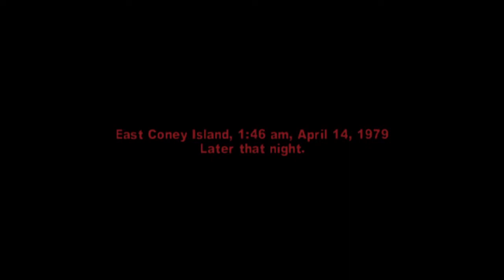The Warriors:Episode 3 Payback